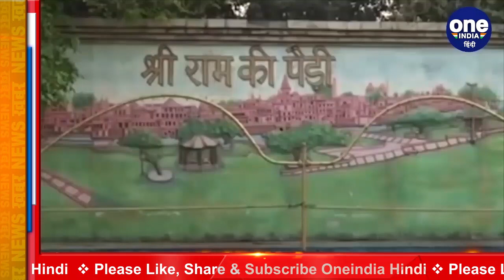Ram janmabhoomi Mandir: देश और बीजेपी के लिए खास होने जा रही है 5 अगस्त की तारीख | वनइंडिया हिंदी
August 5, 2020, is a historic day for many reasons, not just a day on which the rebuilding of Ram Mandir will begin. August 15, 1947, was supposed to be a day when we broke away from colonialism and rebuild Bharat on the lines on which it had gained prominence in the comity of nations for centuries before foreign invaders slowly choked out its spirit in different ways.

5 अगस्त बीजेपी के लिए बहुत अहम साबित होने जा रहा. क्योंकि इस दिन पार्टी अपने कोर एजेंडे का दूसरा सबसे अहम वादा पूरा करने जा रही है. ये वो वादे थे जिसकी बुनियाद पर बीजेपी 2 सीट से 303 सीट तक पहुंच गई. दरअसल जनसंघ के जमाने के बाद से ही बीजेपी का तीन कोर एजेंडा रहा है- धारा-370, राम मंदिर और कॉमन सिविल कोड. जिसमें से दूसरा 5 अगस्त को पूरा होने जा रहा है.